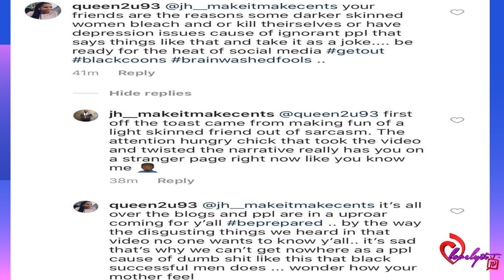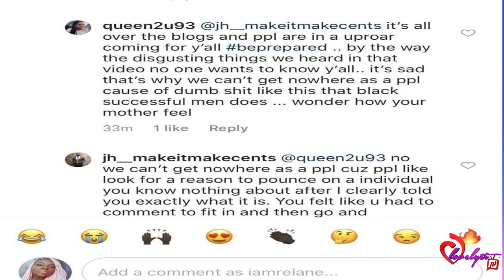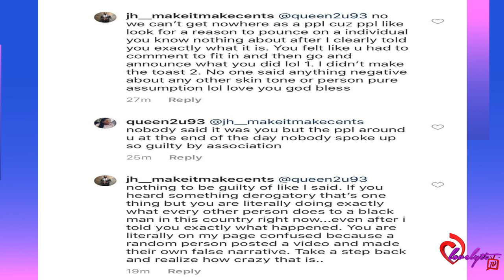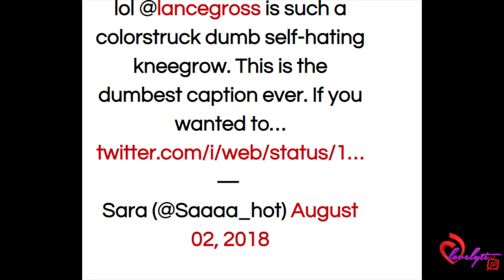NFL Player Jahleel Addae & Fiancée Under Fire For Toasting To “More Light-Skin Kids”